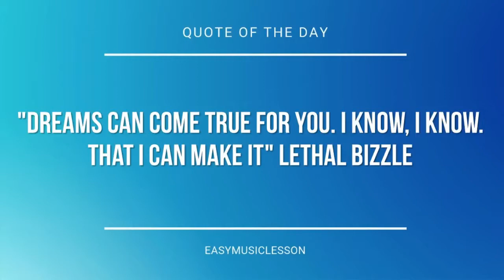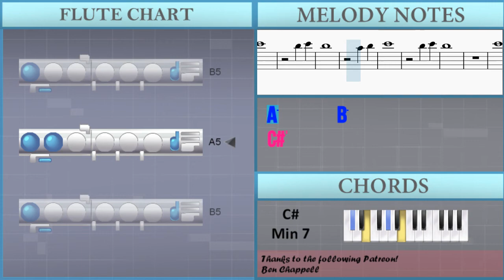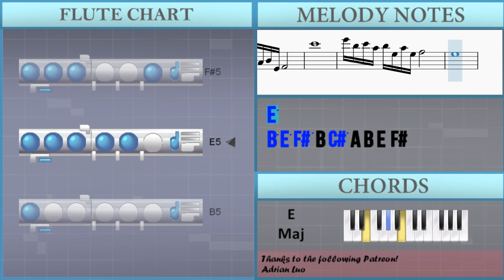How to play we've never met but can we have a coffee or something on Flute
The easiest way to learn how to play we've never met but can we have a coffee or something by in love with a ghost on the flute. It's a flute tutorial for we've never met but can we have a coffee or something by in love with a ghost.

EasyMusicLesson teaches you to play the your favorite instrument, through easy and simple animation so that you too can learn how to play we've never met but can we have a coffee or something by in love with a ghost on the flute easily. A flute tutorial with visual animation graphic.

Chords of Flute arrangement:
D Maj 7   C# Min   D Maj 7   C# Min   D Maj 7   C# Min   D Maj 7
C# Min   D Maj 7   C# Min   D Maj 7   C# Min   D Maj 7   C# Min
D Maj 7   C# Min   C# Min   D Maj 9   D Maj 7   C# Min   C# Min
D Maj 7   D Maj 7   C# Min   C# Min   D Maj 9   D Maj 7   C# Min
C# Min   D Maj 7   D Maj 7   C# Min   C# Min   D Maj 9   D Maj 7
C# Min   C# Min   D Maj   F# Min   F# Min   F# Min   B Min
F# Min   F# Min   F# Min   C# Min 7   E Maj   B Sus 4   E Maj
B Sus 4   E Maj   B Sus 4   E Maj   B Min 7   F# Min   F# Min
F# Min   B Min   F# Min   F# Min   F# Min   C# Min 7   E Maj
B Sus 4   E Maj   B Sus 4   E Maj   B Sus 4   E Maj   B Min 7
F# Min   F# Min   F# Min   B Min   F# Min   F# Min   F# Min
C# Min 7   E Maj   B Sus 4   E Maj   B Sus 4   E Maj   B Sus 4
E Maj   B Min 7   F# Min   F# Min   F# Min   B Min   F# Min
F# Min   F# Min   C# Min 7   E Maj   B Sus 4   E Maj   B Sus 4
E Maj   B Sus 4   D Maj 7   D Maj 7   D Maj 7   E Dom 7   C# Min 7
C# Min 7   D Maj 7   D Maj 7   D Maj 7   C# Min   E Maj   E Maj
D Maj 7   D Maj 7   D Maj 7   E Dom 7   C# Min 7   C# Min 7
D Maj 7   D Maj 7   D Maj 7   C# Min   E Maj   E Maj   D Maj 7
C# Min 7   D Maj 7   E Maj   D Maj 7   C# Min 7   D Maj 7

Melody notes of Flute:
E6
B5
C#6
E5               F#5
B5
E6
B5
C#6
E5               F#5
B5
E6
B5
C#6
E5               F#5
B5
E6
B5
C#6
E5               F#5
B5
C#6
E6 B5 C#6 A5 B5 E5 A5 E5 F#5
E5
B5 E5 F#5 B4 C#5 A4 B4 E4 F#4
C#6
E5
C#6
E5
C#6
E5
C#6
B5       C#6
B5
A5       B5
C#6
B5       C#6
B5
C#6
B5       C#6
B5
A5       B5
C#6
B5       C#6
B5
C#6
B5       C#6
B5
A5       B5
C#6
B5       C#6
B5
C#6